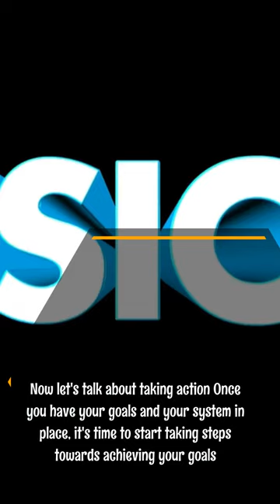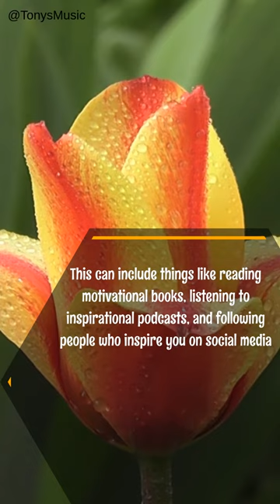Inspirational 3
This is the third inspirational video created with Content Reel AI!